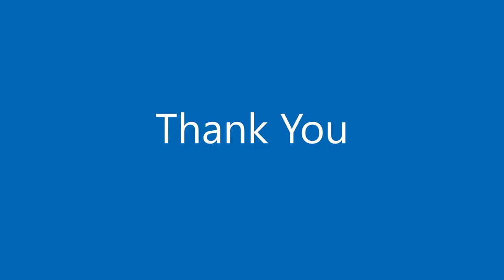Biswa Bangla Gate Newtown Kolkata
Today we go to the Biswa Bangla gate in Newtown, Kolkata to test out my newly acquired DJI Mini 2. In my last video, I checked up some of the features of this very capable drone. Today we plan to go a bit high up and check the capability against some decent wind speeds.
Newtown, Kolkata offers some clear sky and open landscape which is helpful for a Mini 2 since it does not come equipped with obstruction control.

Good drones do cost a lot and there are still some grey areas from legal perspective, so we need to be very careful while using one.
I wanted an entry level drone with decent capabilities without the complications of registration (nano category). DJI Mini 2 seems to bring in just that, but DJI does come at a price and has few competition apart from Autel.

I will probably miss the follow-me feature in Mini 2, but there are ways to make up for the missing feature. A little bit of research on the internet will give ways to get a jail free card for 15m height restriction in the DJI Fly app for India. The upcoming litchi app (instead of DJI Fly app) includes the tracing and follow-me features as well. Now it's a matter of practice and getting used to it.